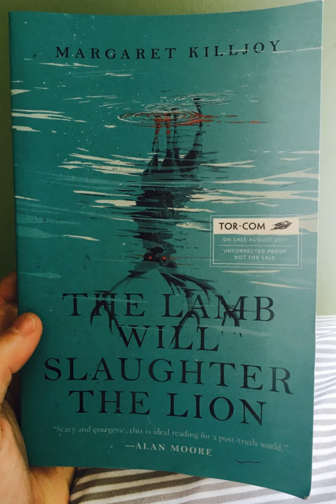Margaret Killjoy on "The Lamb Will Slaughter the Lion"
Interview

 This week William had the opportunity to speak with Margaret Killjoy about her new novella The Lamb Will Slaughter the Lion, which is coming out on August 15th from Tor.com. In this interview we will talk about how she got into writing genre fiction, how writing has shaped her politics, about the book itself, and about fighting a battle on a cultural front, among many other things. If you are interested, you can come to a book release event that Killjoy will be doing at Firestorm Books and Coffee on August 15th at 7pm! You can pre-order a copy of this book from your local bookstore or from Red Emmas, an online anarchist source.

 You can find more of her writings at her website, Birds Before The Storm, alongside some of music and artwork!

 Announcements

 NC Resists a Grand Jury, Solidarity with Katie Yow!

 On Monday, July 31st, people will gather in Greensboro at 9am at the Federal Courthouse, 324 W. Market St in order to support Katie Yow, who is refusing to comply with a Federal Grand Jury convening there to which she's been subpoena'd. And here's an update from Katie on what she's learned about the fgj:

 "We have now learned more from the Assistant US Attorney about the subject of the federal grand jury to which I have been subpoenaed. This grand jury is looking into what the government has described as a bombing at the GOP headquarters in Hillsborough, NC this past fall. The AUSA has also indicated that they are interested in "other people" and "other events." I don't know anything relevant to a criminal investigation of the alleged incident at the GOP headquarters. The broad nature of the government's interest in other information makes clear the way that this and other grand juries are used as fishing expeditions to attempt to coerce testimony on 1st amendment protected information. This is one of the many ways grand juries are used to repress social movements, and one of many reasons why we resist them. Whatever new information we may learn about this grand jury, I will continue to refuse to cooperate. We didn't have to know what this grand jury was about to know what we are about. Our values are long held, they are nurtured through both triumph and incredible loss, and they cannot be compromised.

 My resistance to this grand jury is the easiest decision I have ever made, even if the consequences may be difficult. I will continue to refuse to comply with this subpoena, and I have every faith in my community's ability to support me in doing so."

 If yr feeling it, show up in Greensboro on Monday to show support!

 More information can be found at NC Resists the Grand Jury

 Did you say "Grand Jury"? What the heck is that??

 If you are in Asheville on Wednesday, you are invited to attend a workshop at Firestorm Books and Coffee (610 Haywood Rd) at 7pm entitled "What Is A Grand Jury?" The discussion will be presented by the Scuffletown Anti Repression Committee.

 Smashing the Fash, Every Day

 Keep your eyes on your favorite anarchist news source for updates on resisting AmRen in Tennessee, which is going on today and tomorrow (7/30 and 7/31). For context, you can hear an interview that Bursts did about this resistance by searching "AmRen" on our blog.

Also, keep your eyes peeled for information on resisting the far right in Charlottesville on August 12th by following the NoNewKKK

  Playlist here